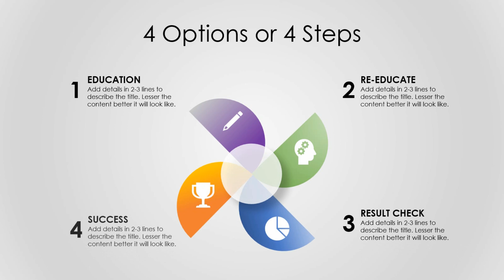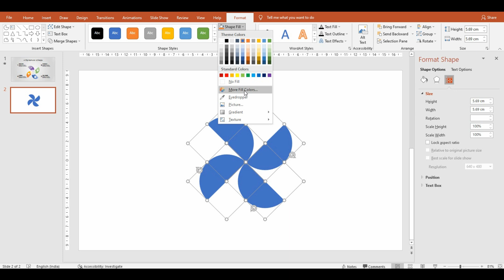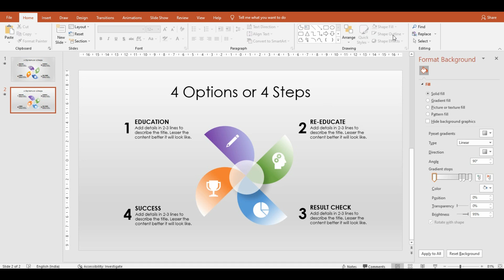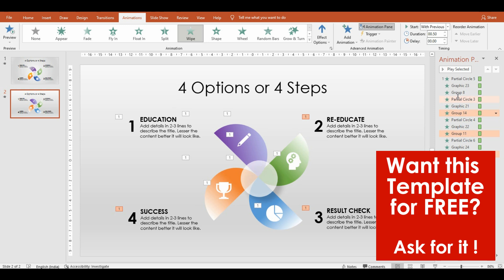From Static to Stunning: List SOW Animation Slide Creation | PowerPoint Design Inspiration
Presentation - Step into a world of enchantment with our captivating PowerPoint tutorial on weaving magic into your presentations through mesmerizing list animations. Watch as your ideas come to life, engaging and dazzling your audience like never before. Dive into animation techniques that turn mundane lists into spellbinding visual journeys, making your presentations an unforgettable experience. Elevate your PowerPoint skills and conjure designs that leave a lasting imprint. Join us to master the art of animation and spellbind your viewers with bewitching presentations!

Leave a message to get the FREE template shown in this video.